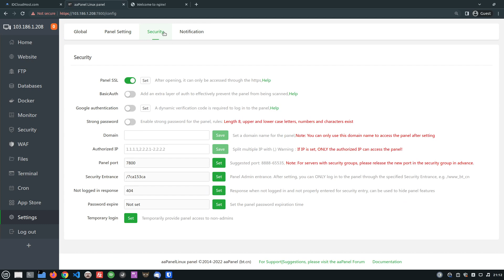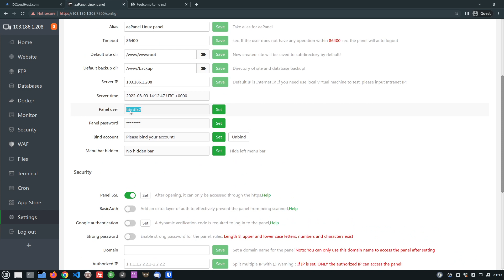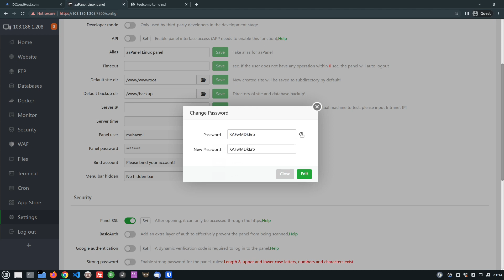Cara Mengganti Username dan Password Login aaPanel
Jika pertama kali Anda menginstall aaPanel, maka username dan password yang diberikan dibuat secara random, username dan password yang random ini sulit untuk diingat. Oleh sebab itu, kita perlu menggantinya supaya lebih mudah untuk diingat saat mau login.

Mau belajar buat Website Blog Tanpa Coding? Tapi gak tau apa2 soal website? Ga masalah! Nanti kamu juga dapet free konsultasi lifetime! Yuk ikuti tutorialnya disini

Mau belajar buat Website Toko Online + Ongkos Kirim Otomatis + Payment Gateway Tanpa Coding? Tapi gak tau apa2 soal website? Ga masalah! Nanti kamu juga dapet free konsultasi lifetime! Yuk ikuti tutorialnya disini

Mau belajar buat Website Company Profile Tanpa Coding? Tapi gak tau apa2 soal website? Ga masalah! Nanti kamu juga dapet free konsultasi lifetime! Yuk ikuti tutorialnya disini

Mau belajar buat Website Landing Page dengan Elementor Tanpa Coding? Tapi gak tau apa2 soal website? Ga masalah! Nanti kamu juga dapet free konsultasi lifetime! Yuk ikuti tutorialnya disini

Mau belajar pemograman web, web design, wordpress, mobile app dari dasar sampai mahir dengan berbagai studi kasus dan mentor yang berpengalaman? Ya di AmperaKoding.com saja.